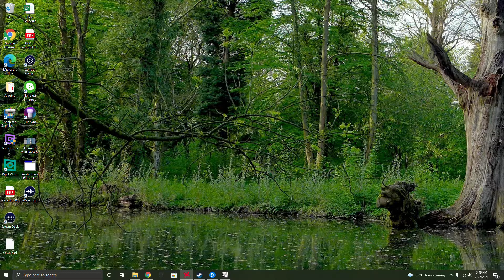(BULLSEYE 0:30) COD replay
Center of the enemy chest